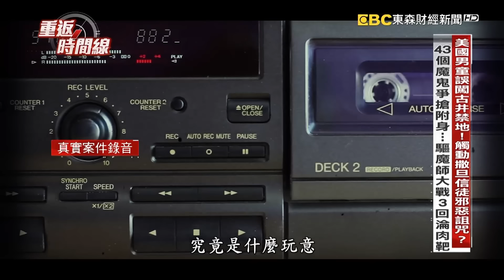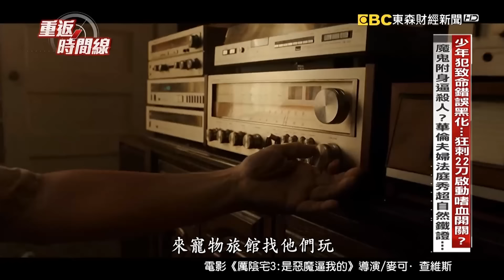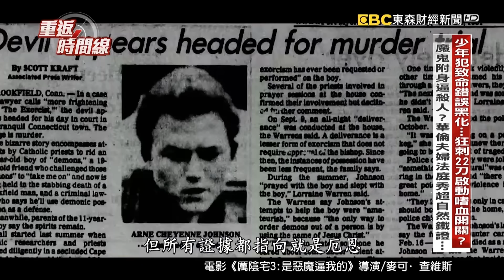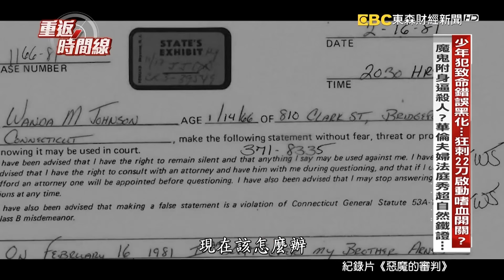美國男童誤闖古井禁地！觸動撒旦信徒邪惡詛咒？43魔鬼爭搶附身…驅魔師大戰3回淪肉靶 少年犯致命錯誤黑化…狂刺22刀啟動嗜血開關？魔鬼附身逼殺人？華倫夫婦法庭秀超自然鐵證…【重返時間線】李家名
你能想像，真有惡靈附身的事情嗎？甚至還因為附身，奪走人命，時間帶你回到1980年的美國康乃狄克州，11歲男童大衛，幫姊姊搬家，但回家後像是被附身一樣，完全變了一個人，不只發出野獸般低吼，還有嚴重的攻擊行為，媽媽找來神父驅魔卻不見好轉，因此求助驅魔專家華倫夫婦。

華倫夫妻巡視了這間房子，說屋子後頭有一口古井，裡頭藏著魔鬼，當天大衛誤闖禁地才會被魔鬼附身，眼見小男童狀況越來越嚴重，他們再度請來神父進行第三次的驅魔儀式!

華倫夫婦說，當天屋內不只有一個惡魔，而是多達43個，才會讓男童失去控制，大衛姐姐的男友厄恩，心疼男童小小年紀被附身，他竟大膽的向惡魔挑戰，他究竟說了什麼，讓華倫夫婦說，這是個致命的錯誤!

剛剛看到，驅魔過程中男童幾乎失控!不知道哪來的力量，好幾個大人壓不住一個男童，還出現了超自然現象，直到姊姊的男友厄恩，突然走向被附身的小男童，對著附身在他身上的惡魔說，離開男童來找我吧，男童才終於恢復平靜！

然而，平穩的日子沒有維持太久，就在幾個月後，厄恩在一場聚會上，和房東起了衝突，他朝著房東猛刺了22刀，當他回過神來，已經被警方逮捕，但厄恩矢口否認犯行，他聲稱是惡魔附身逼他這麼做，華倫夫婦表示願意出庭作證，這起案件也成為美國史上第一件魔鬼附身殺人案，法官會採信嗎？

57怪奇物語  帶您踏上奇幻之旅！